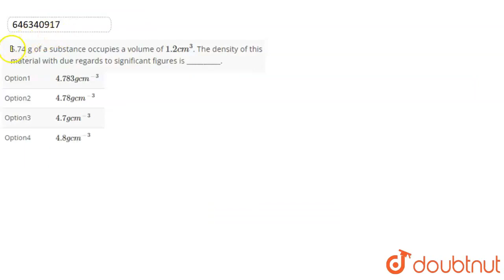5.74 g of a substance occupies a volume of 1.2cm^(3). The density of this material with due rega...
5.74 g of a substance occupies a volume of 1.2cm^(3). The density of this material with due regards to significant figures is __________.
Class: 9
Subject: PHYSICS
Chapter: UNITS AND MEASUREMENT
Board:IIT JEE

👉 Have Any Query? Ask Us.